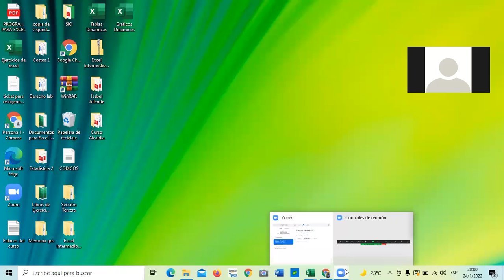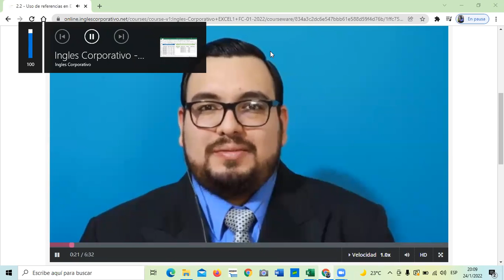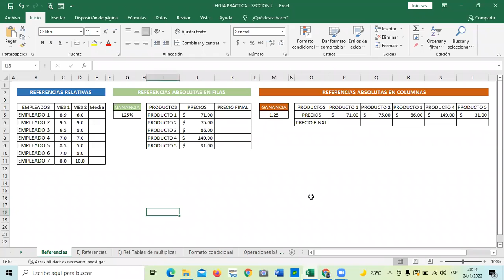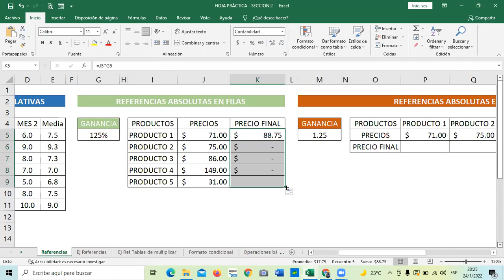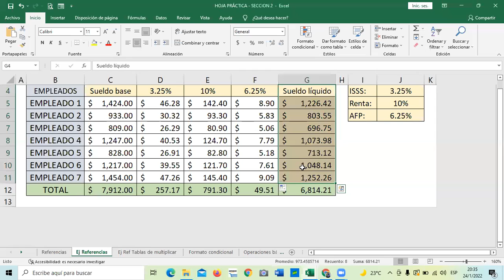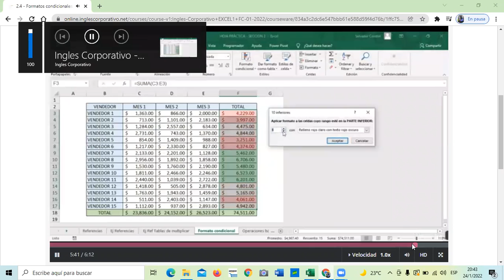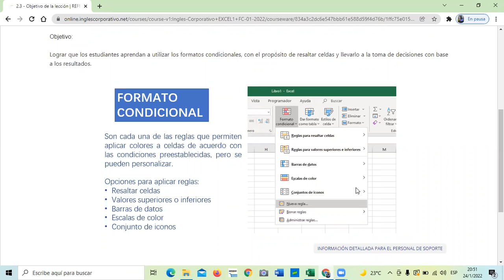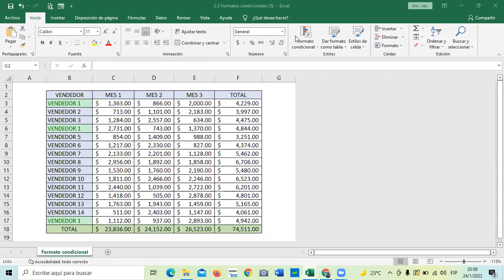Ingles Corporativo - Clase 5 - Referencias Relativas y Absolutas.